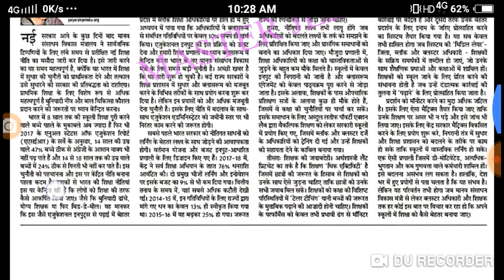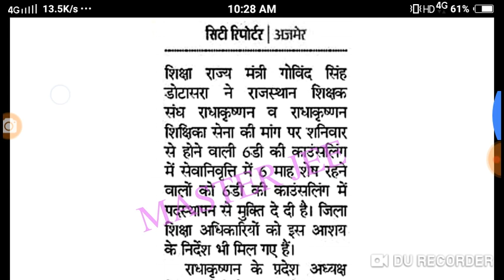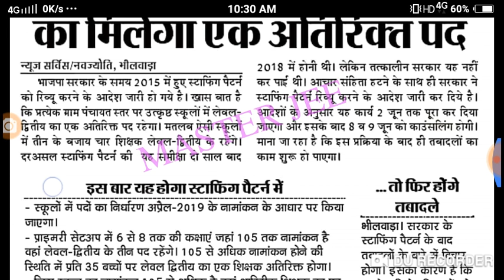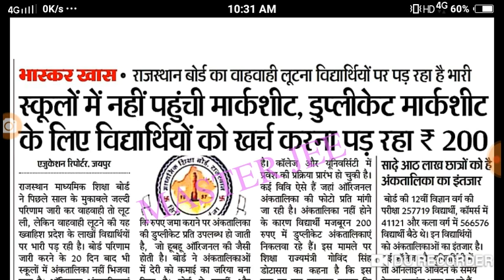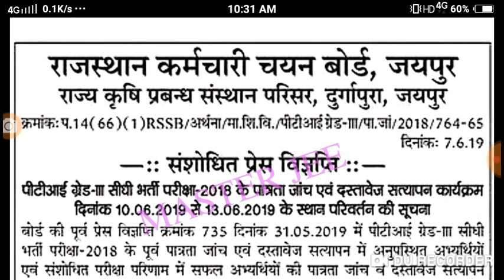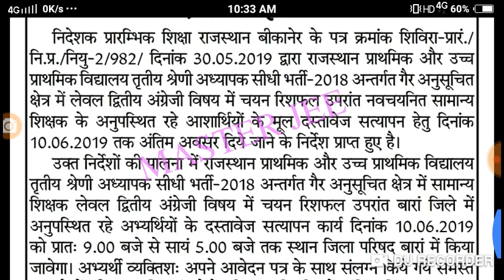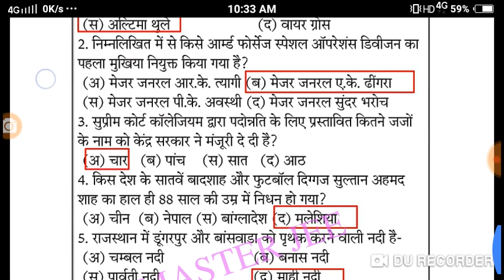8 जून 2019 शनिवार // राजस्थान के प्रमुख शैक्षिक समाचार / 1st ग्रेड, REET, PTI, पटवारी के समाचार